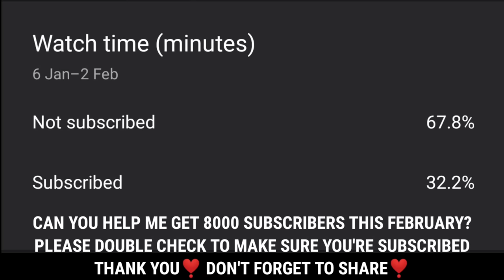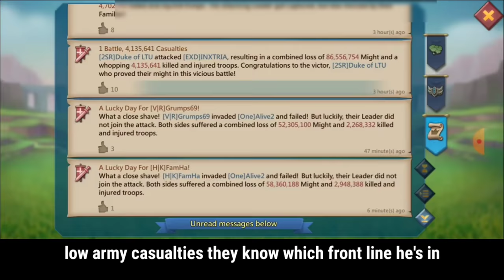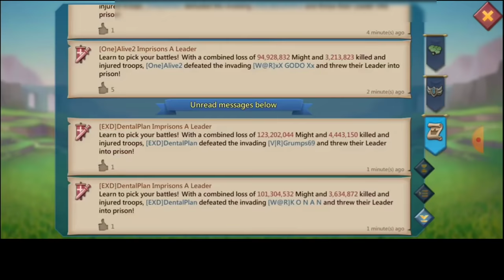TITAN RALLY TRAP TAKES COUNTER & MYTHIC CHAMP T5 RALLIES IN MONSTER GEAR - Lords Mobile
Drago The Trap takes multiple T5 rallies in his monster gear including a Full Mythic T5 COUNTER RALLY and Mythic Champ Rally with a broken comp will be burn shield or cap it all?